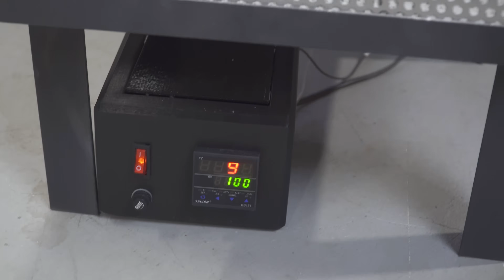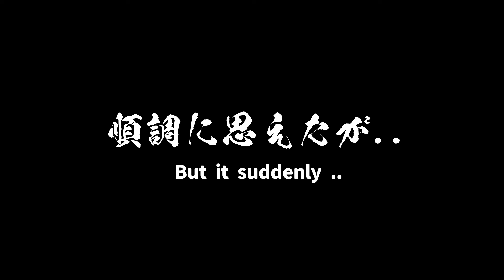電気炉を自作してみた！【後編】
2年契約の場合、追加で3カ月分が無料！
さらに申し込みから30日以内なら返金保証！

“本気でやった場合に限るよ。本気の失敗には価値がある”

by 南場六太

カンタル線
耐火モルタルS
YF-1500 非接触赤外線温度計
KAIWEETS デジタルマルチメーター